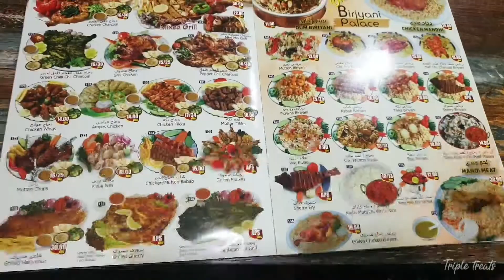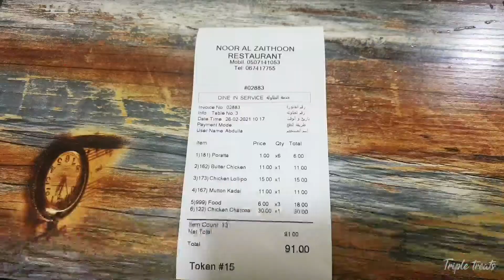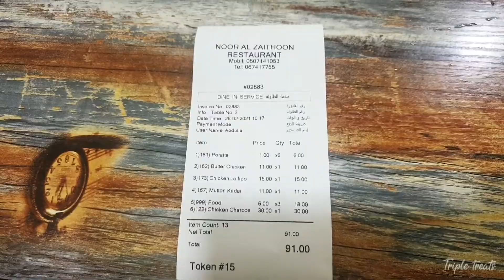Noor Al Zaithoon Restaurant|Restaurant in Ajman#|UAE restaurant review|Eat@100|Vlog-7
This is a non sponsored segment which I have started in my channel..

Restaurant name:Noor Al Zaithoon Restaurant
Location: Nuamiya-2 ,Ajman

This restaurant is located in Nuamiya-2,Ajman..It's a small done in restaurant .We ordered chicken lollipop as a starter..Lollipop was good..More than the lollipop my take was on the coleslaw accompanied with it.Then v had juicy,tender grilled chicken charcoal which comes with soup n salad & it was good.Since v were 4 adults n 2 children ,v ordered further..Then our take was on Malabar poratta ,Butter Chicken,Mutton Kadai ..Poratta was perfect one.Butter chicken was good too ..Mutton kadai found it as a normal mutton curry.Our final take was on Nannari kulukki sarbath which was one of their staff suggestion..The best part abt this is it's just 6/- n was superb..A must try

My final take on the restaurant

Service-10/10
Food-8/10
Budget friendly -10/10

Do give it a try..Such business needs our support ..Tatz it from my end..Bye bye